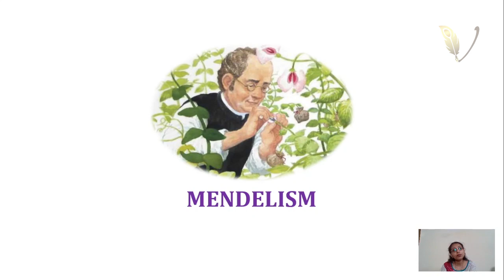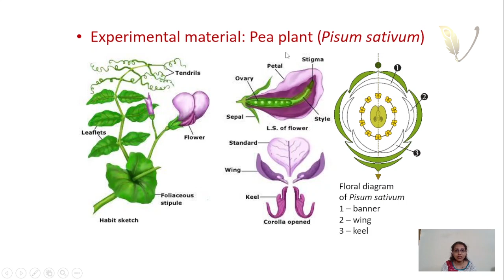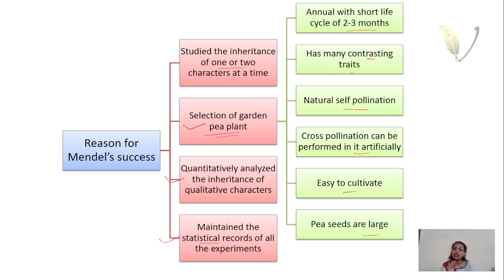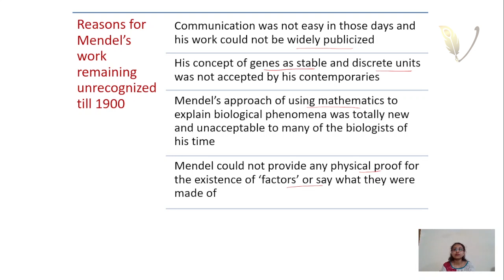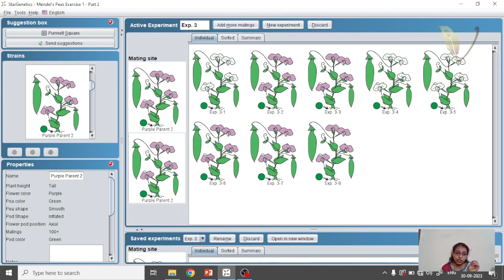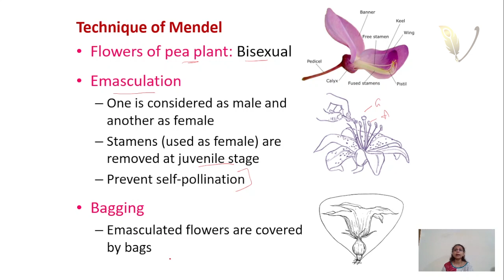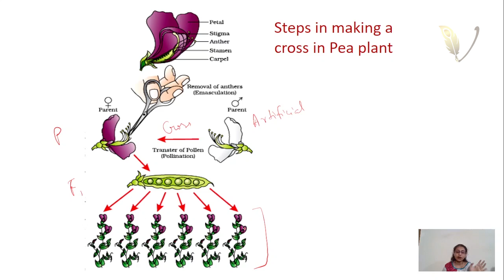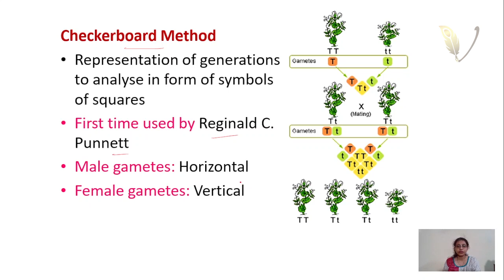Class12| Genetics & Evolution | Principles of Inheritance and Variation | Lecture by Rachna Madam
Welcome to AVA Classes! In this video, Rachna Mund (M.Tech. in Chemical Biology, IIT Bombay) will cover the first part of the "Principles of Inheritance and Variation" from the Genetics & Evolution unit for Class XII students.

Topics Covered:
- Introduction to Genetics and Evolution
- Basic Principles of Inheritance
- Variation in Genetics